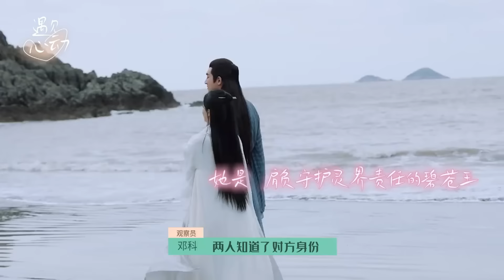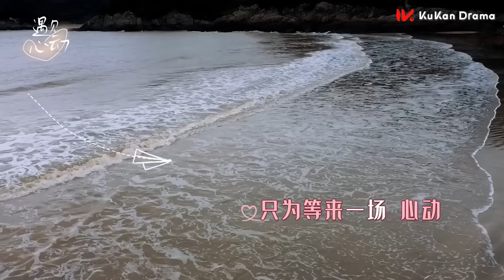病秧子被惡霸強迫，仙女下凡霸氣護夫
中国热门大陆电视剧每日更新🎊🎊🎊